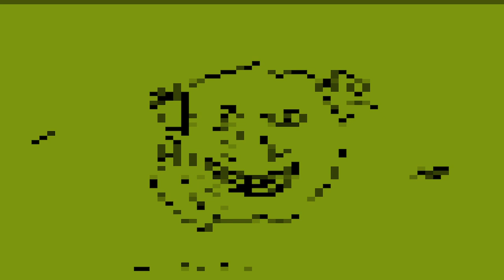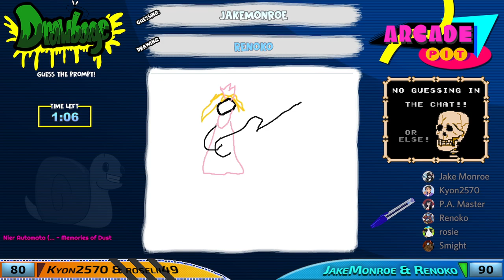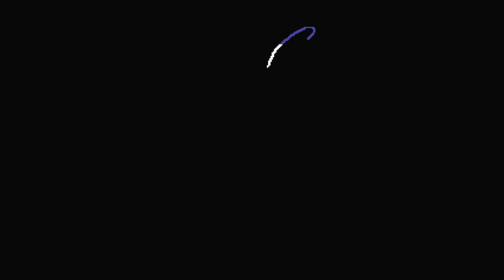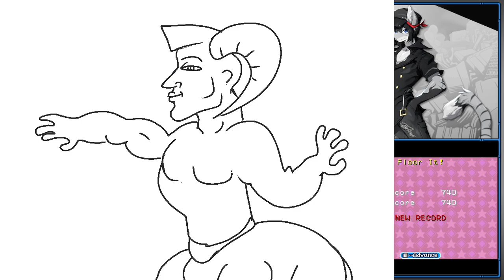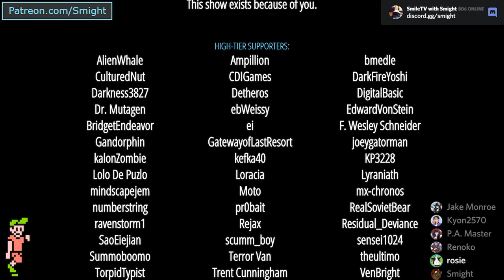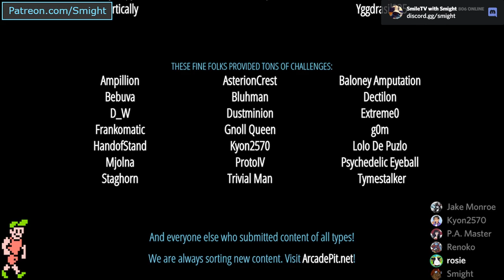Arcade Pit - Year 6, Game #37 (Armed Pikachu vs. Flying Cat)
Y-Team: Kyon2570, roselii49
B-Team: JakeMonroe, Renoko